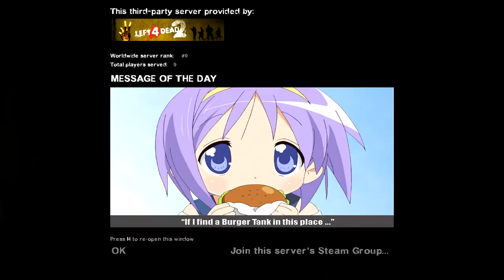Left 4 Dead 2 + Goon 4 Dead Endless 9 Houkago Terminator Time + Dead Center Part 1 AFK BRB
AFK BRB!

Thanks for pushing me to that ledge everyone